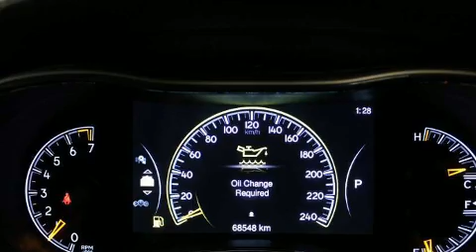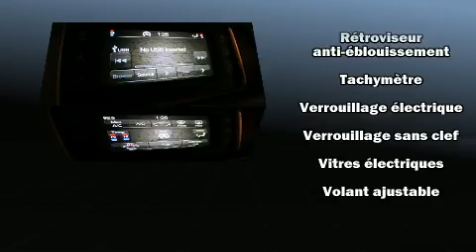2015 Jeep Grand Cherokee Laredo 4WD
Audi West-Island
4550, boulevard Saint-Jean

La route vous appartient avec le Jeep Grand Cherokee 2015. Affichant moins de 70 000 km au compteur, ce VUS 4 portes met la priorité sur le confort, la sécurité et son côté pratique. Sous le capot on retrouve un moteur 6 cylindres développant plus de 270 chevaux, ce qui vous offre une expérience de conduite confortable et fiable. Jeep a mis la priorité sur la commodité, l'efficacité et le style en incluant: des lampes de lecture avants et arrières, un essuie-glace de lunette arrière, un compte-tours, des sièges baquets à l'avant, une banquette arrière à dossiers rabattables séparés, climatiseur avant avec commande automatique de température bizone, et l'ouverture automatique de la glace du conducteur. Son look attirant est rehaussé par de rutilantes roues en alliage qui brillent dans ses ailes. La chaîne haute fidélité alimente 6 haut-parleurs, qui remplissent l'habitacle de voluptueuses ondes auditives. L'ensemble complet de coussins gonflables combiné aux appuie-tête avant actifs procurent un niveau de sécurité de premier plan. Venez rencontrer notre expérimenté personnel des ventes qui se fait une obligation de répondre à vos besoins. Nous vous aiderons à trouver le bon véhicule au prix qui respecte votre budget. N'hésitez pas à nous appeler.